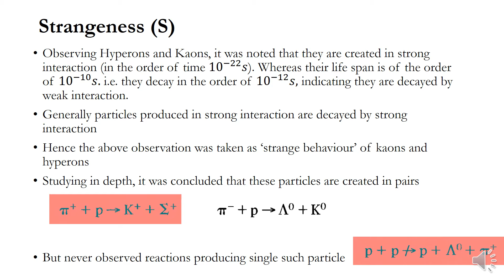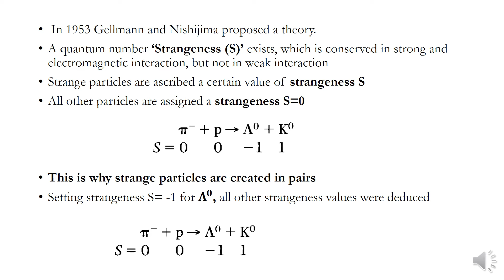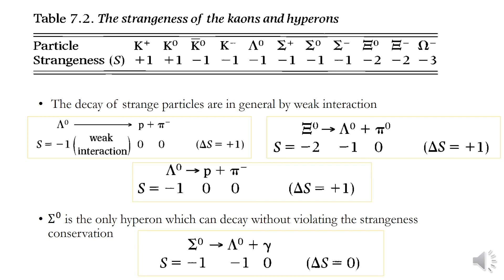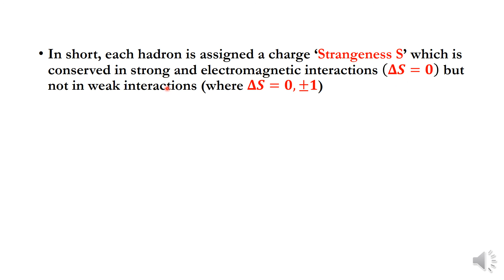Strangeness Conservation: Particle Physics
Strangeness Conservation, Particle Physics, Hyperons

Sulaiman MK
Assistant Professor of Physics
Govt. College Malappuram